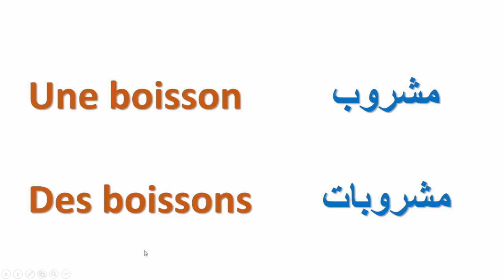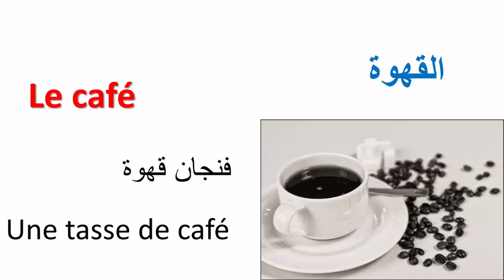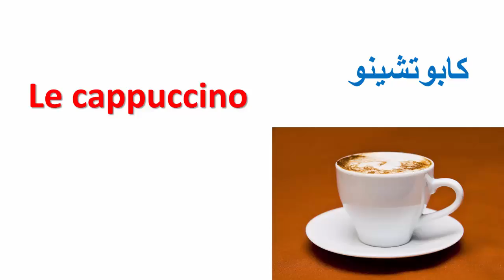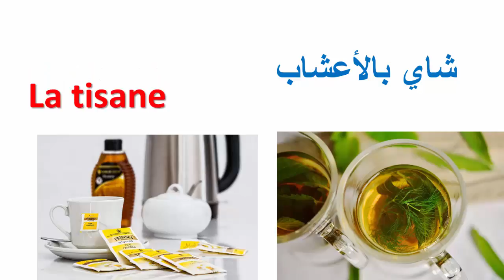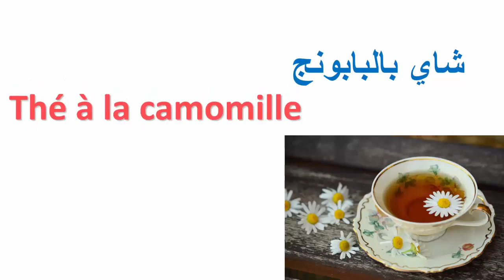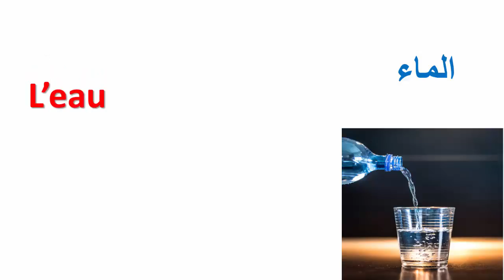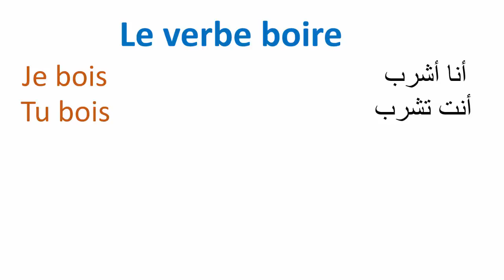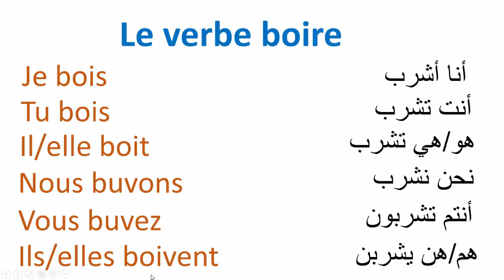تعلم الفرنسية--أسماء المشروبات بالفرنسية